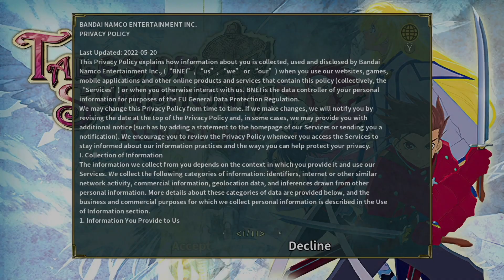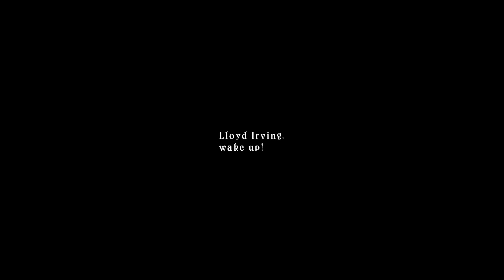Tales Of Symphonia Remastered First Impression